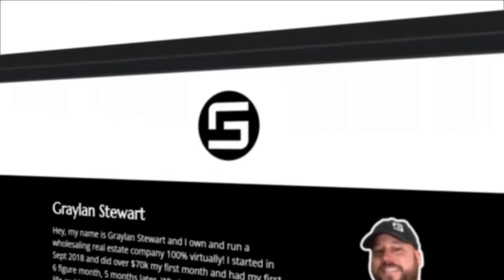Growth Phase 📈 | Work Wednesdays (vlog) 📹 | Wholesaling Real Estate 🏠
Welcome to the Wholesaling Real Estate channel that tells you everything! In today's Work Wednesdays (vlog) 📹, I talk about my personal Wholesaling Houses business and how we are going through a Growth Phase 📈 and looking to add more people to the team to help us get to the next level.

📞 Get $100 off of CallRail to track all of your calls!

🏠 Need help selling your deals? Submit your JV Deals

👀 About Me 💯